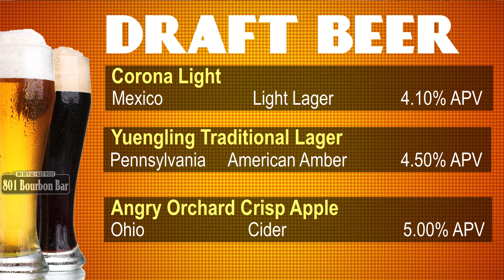801 Beer Screen